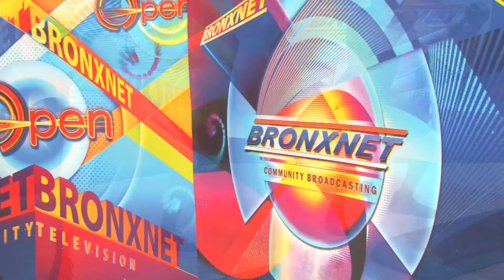Fitness with Tracey Knott | OPEN June 5th